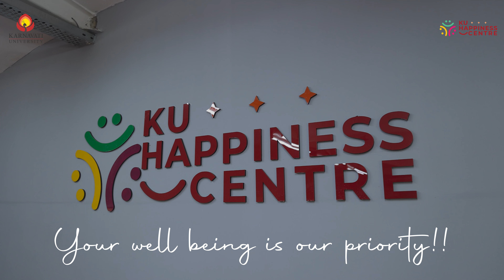KU Happiness Centre - A Step towards Care, Security & Joy to All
The KU Happiness Centre, at the heart of the campus, offers quick solutions and unwavering support. It is an initiative born out of the need to have an ever-ready grievance address system. Students can meet university touchpoints—mentors, Deans, administrative heads—without any prior appointments, can share suggestions, express ideas easily and have their grievances addressed with right format solutions . In the competitive academic environment, we ensure that comfort and joy are prioritized & the KU Happiness Centre is a student's beacon of hope, offering impartial help and a breath of fresh air.